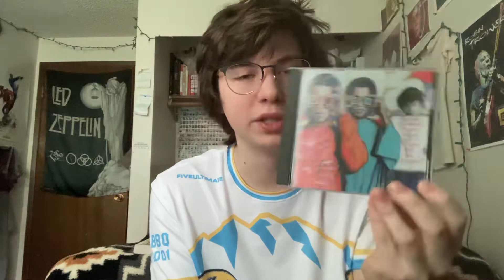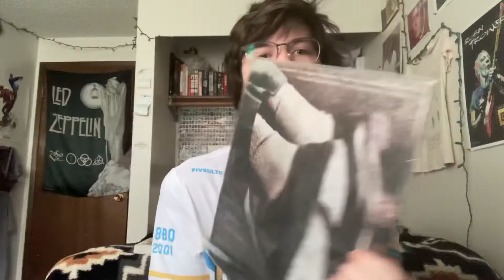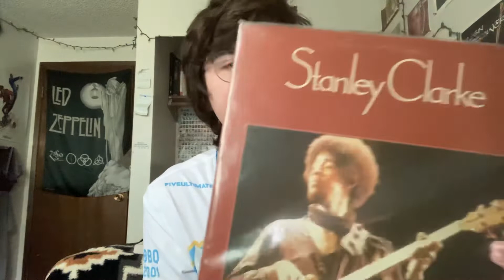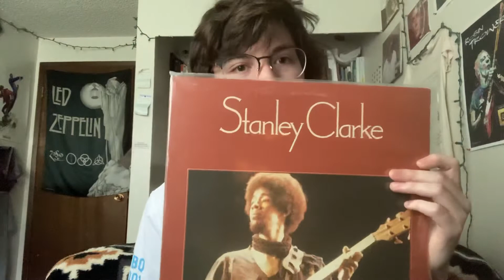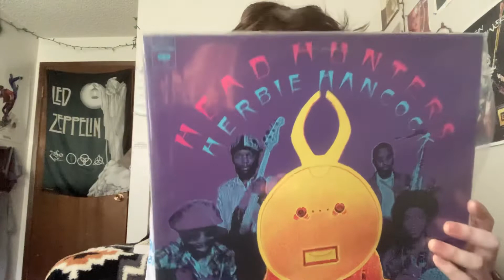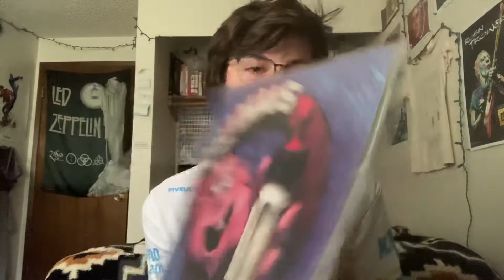Fulton's Music Room 01/26/2021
A journey with co-general manager Fulton every Tuesday to see what he has been listening to!

"Long live physical media" - Fulton